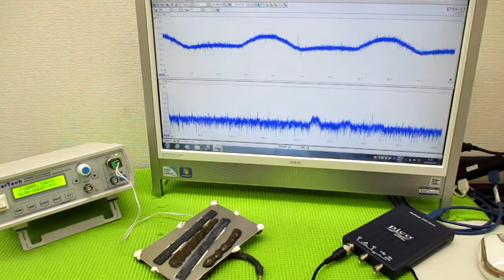オリジナル製品：超音波発振プローブを利用した超音波制御技術